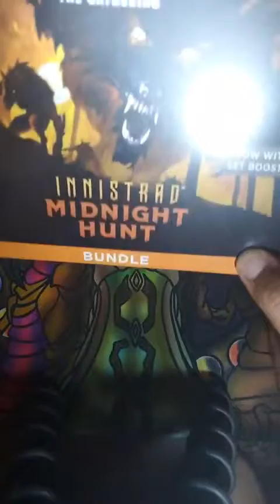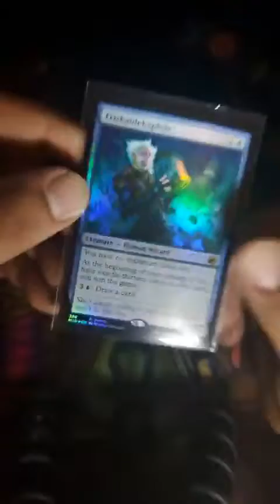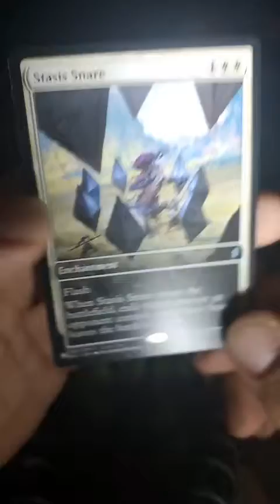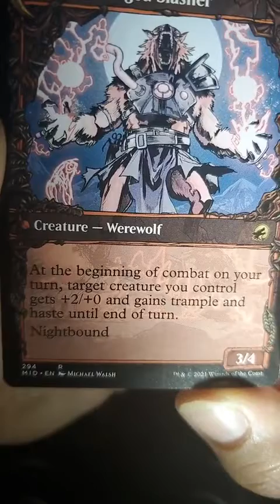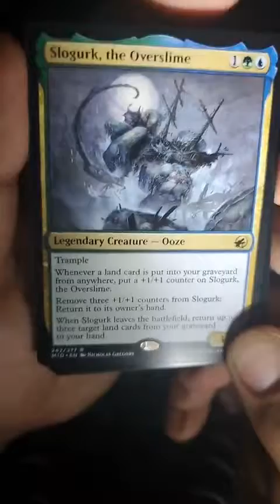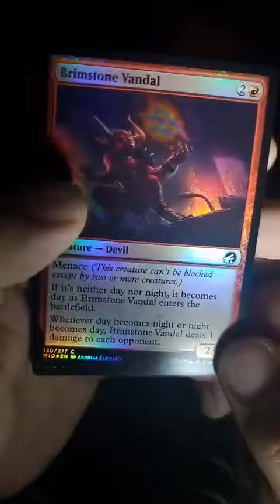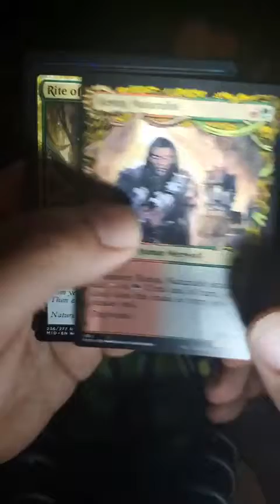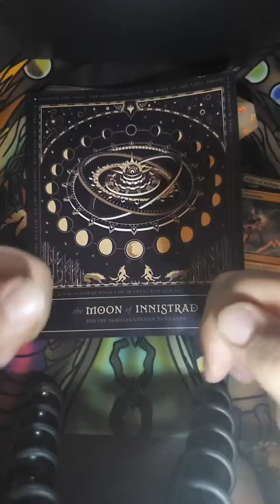Episode 62: HAPPY TURKEY DAY!! Opening a MTG Innistrad Midnight Hunt Bundle Box! (also thank you)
On tonight's THANKSGIVING episode we opened up a bundle box of MTG Innistrad Midnight Hunt, as well as chatting about things we're thankful for. Originally aired on Facebook Live, sry about the quality.